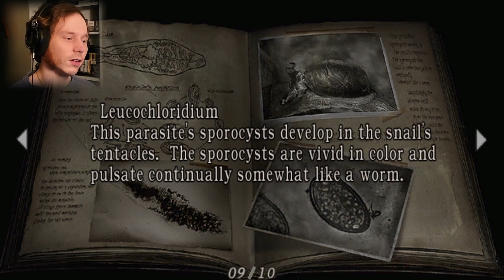Invisible sewer monsters and grenade issues. Resident Evil 4 (GCN) Part 7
Replaying the original version of Resident Evil 4, my apologies for the lack of subtitles -_-
 In this part of the playthrough Leon once again searches for a captured Ashley this time in a castle. While searching around he learns why he has been unable to contact Hunnigan and startles a group of cults by blinding himself with a flashbang and burning himself with an incendiary.

Helpful "thing" - 2:55
A big push - 8:10
Why do they even have this room..? - 12:25
Epic fail with grenades (x2) (NOT CLICKBAIT) - 13:47